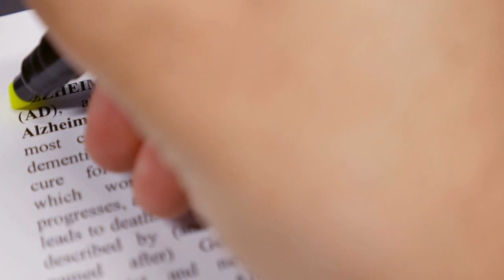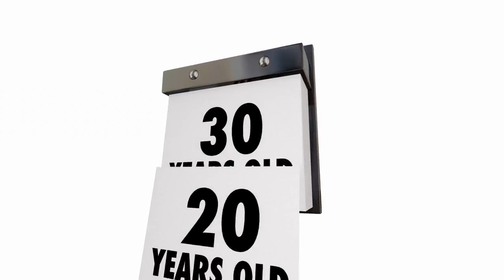The Surprising Effect of Eating Eggs Daily After Age 50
What Happens When You Eat Eggs Every Day After Age 50 :
In this video, we'll explore the benefits of consuming eggs after the age of 50. Eggs are a powerhouse of nutrition, and they offer several benefits that are especially important as we age. We'll dive into the science behind the cholesterol in eggs and dispel any myths surrounding its effect on heart health. We'll also look at the protein and nutrient content in eggs and how it can help prevent muscle loss and improve brain function. So, if you're over 50 and wondering if you should be eating eggs every day, this video is for you. Tune in to learn more.
(082)